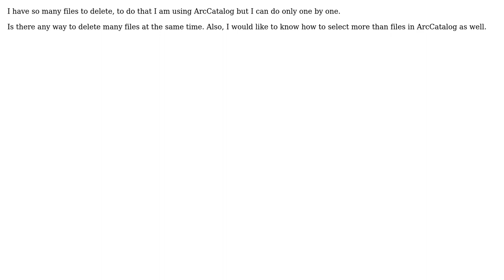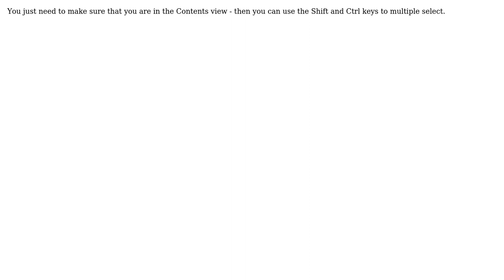GIS: Multiple selecting and deleting in ArcCatalog?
With thanks & praise to God, and with thanks to the many people who have made this project possible! You are responsible for your own actions.